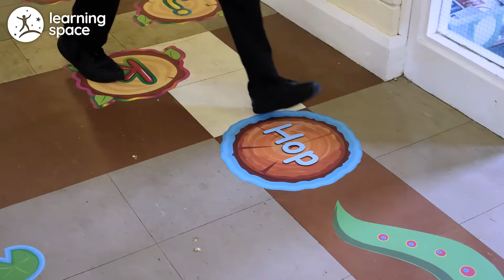Learning SPACE -The Sensory Path at Sacred Heart Boys Primary School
Take a look at our sensory paths for schools,  this product engages childrens attention and make getting to and from the classroom fun and entertaining .

It enables children to focus on their core strength, fine motor skills and gross motor skills.

Follow along to see sensory path ideas, sensory path installation and sensory path stickers.

The sensory path here also shows a mindfulness area which is great for calming children down in stressful situations and making this more aware of the people around them.

This sensory path can be purchase for hallyways in schools.